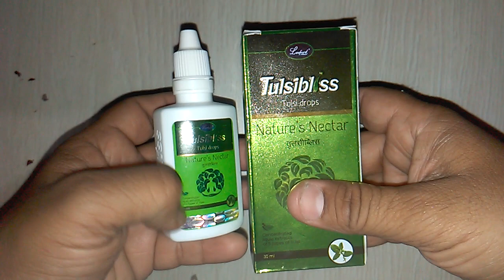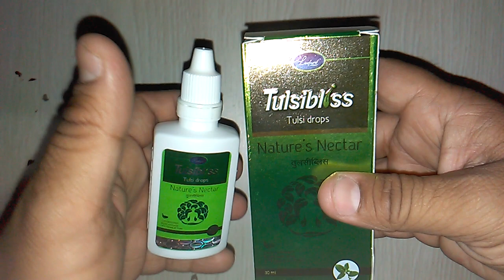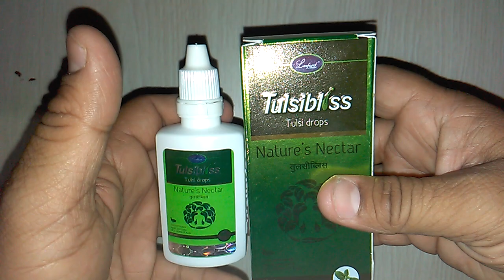Tulsibliss Tulsi Drops review तुलसी ड्रॉप्स के चमत्कारी फ़ायदे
Tulsi in traditional Indian medicine system is considered as a tonic which retains youth and avoids ageing. The Hindi name for Holy Basil is Tulsi which means the incomparable one as there has been no herb which offers enormous healthy benefits as Tulsi. Tulsi is known as the &ldquo;Queen of Herbs&rdquo; and is rich in phyto- nutrients.